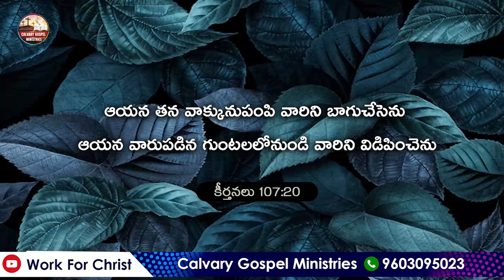పడిపోయిన మనలను లేవనెత్తే దేవుడు /Paul Henry/Work For Christ